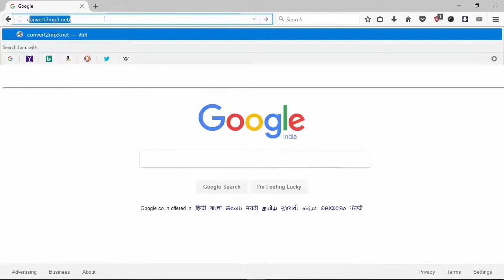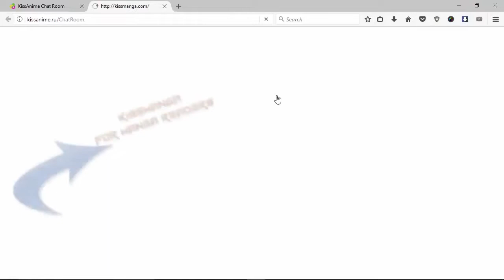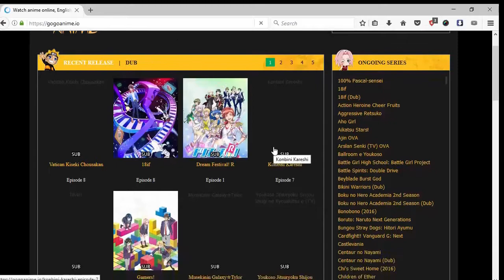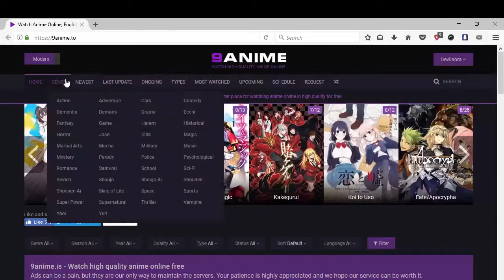Paano manood ng libre: anime: watch stream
If you love watching anime. You must finish the video. A lot of free streaming website and updated episodes

Thank you for sharing your video!